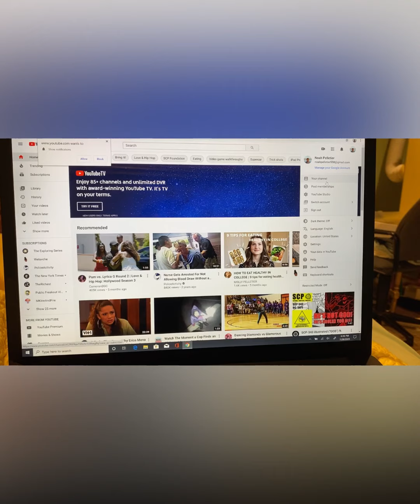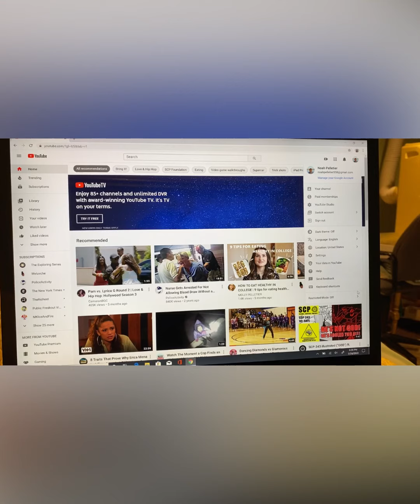Vlog: My job, College Talk, Summer...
Join me as I bring you to my summer job and show you around the operation. I also talk about my important upcoming college move in dates and much more!!

College is getting closer and closer!! This is not going to be easy but I'm definitely ready to move on!!